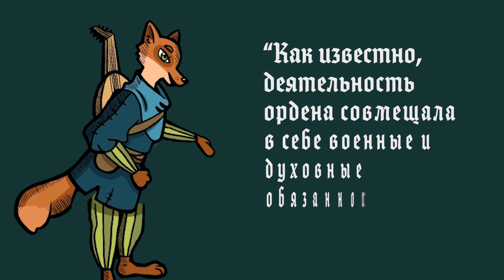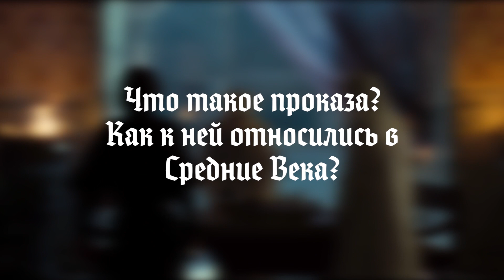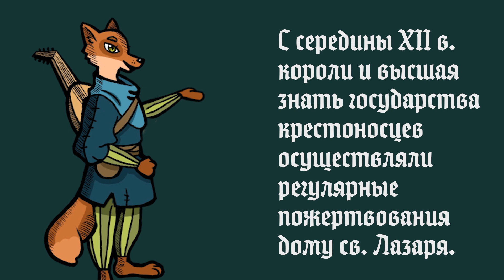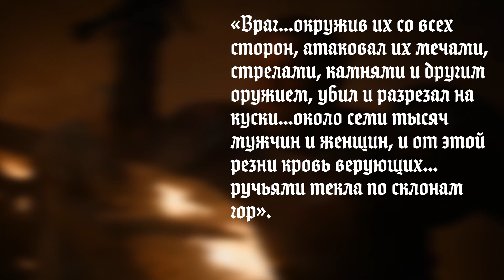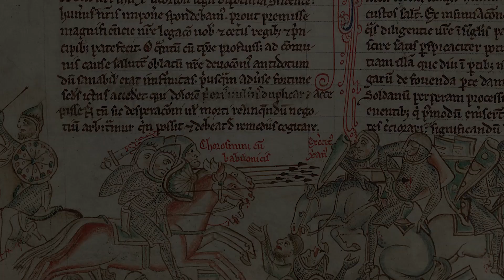Живые мертвецы | История становления ордена святого Лазаря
Крестоносцы являются одной из визитных карточек Средневековья. В нашем сознании их облик неразрывно связан с Святой землёй,  славными битвами и сверкающим доспехом. А знали ли Вы, что существовал такой рыцарский орден, в который люди вступали для того, чтобы встретить смерть от неизлечимой болезни?

Сведения об ордене святого Лазаря искала Анжелика Пылева
Озвучил её изыскания Роман Чикин
С редакцией помогал Микита Денисенко
Ролик смонтировал Владимир Выдыш